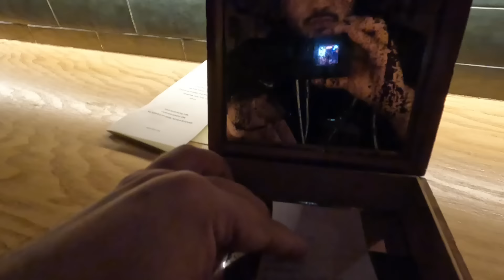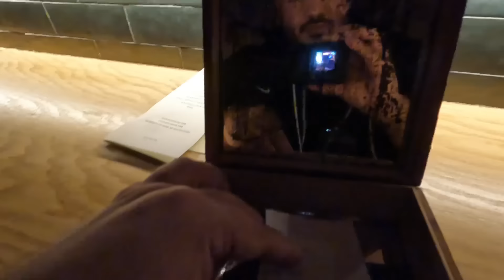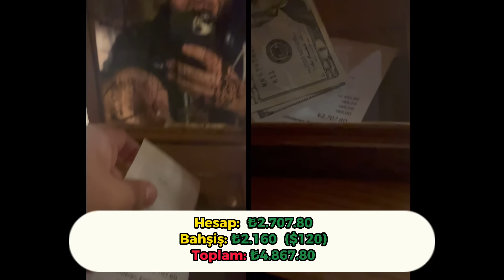Fatih Tutak’ın Michelin Restoranı Türk’teki Deneyimim | 7000₺ Harcadım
Amerikada fakir olup, Türkiyede zengin sayılıp ve New York'tan sıradan biri olarak size Michelin restoranlarında elitlerin nasıl yemek yediğini ve bunun nasıl bir şey olduğunu gösteriyorum. Bu videoda İstanbul, Türkiye'de bulunan Fatih Tutak'ın 2 Michelin Yıldızı sahibi "Türk" restoranını deniyoruz.

Michelin Yıldızı ve Michelin Adamı logosu "The Michelin Company" ve/veya "The Michelin Group "un mülkiyetindedir.

The Michelin Star and The Michelin Man logo is the respective property of "The Michelin Company" and or "The Michelin Group".

TheNewYorkTurk is a New Yorker with Turkish Roots. @TheNewYorkTurk for all Social Media Handles.